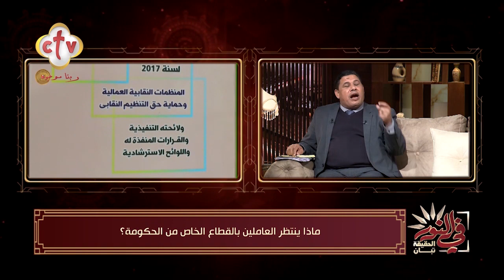شعبان خليفة: العامل الذي لا يتقاضى 5 آلاف جنية كيف يلبي احتياجاته الأسرية اليومية؟ | في النور